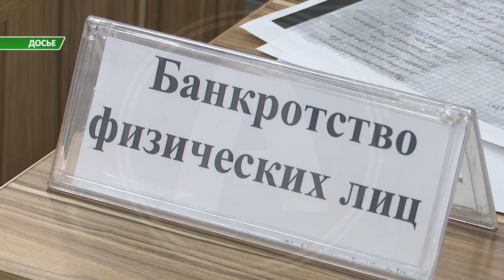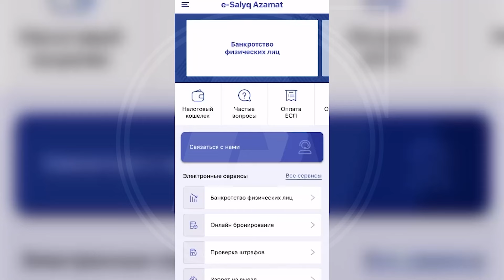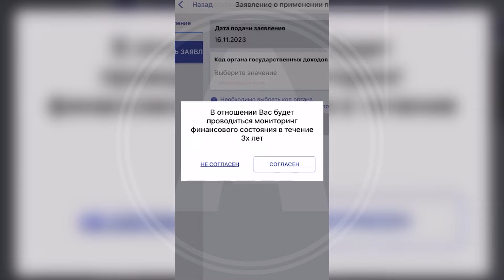В Костанайской области официально статус "банкрота" среди физических лиц получили 217 человек